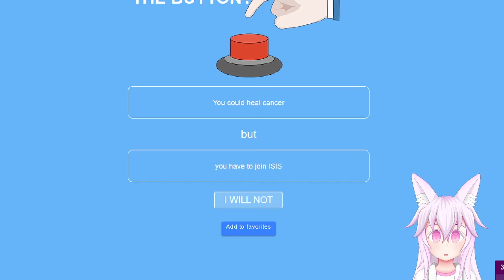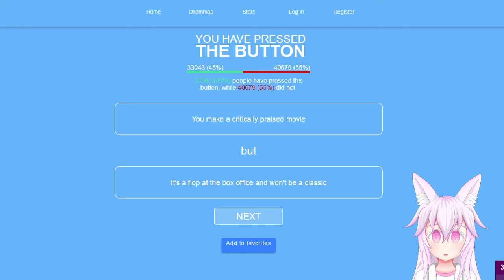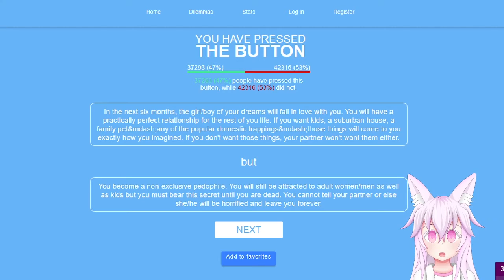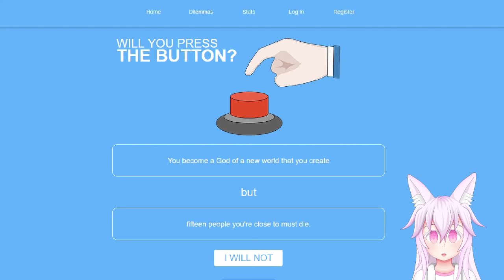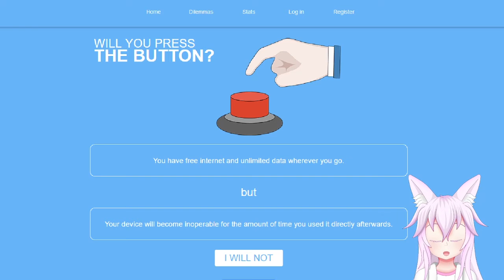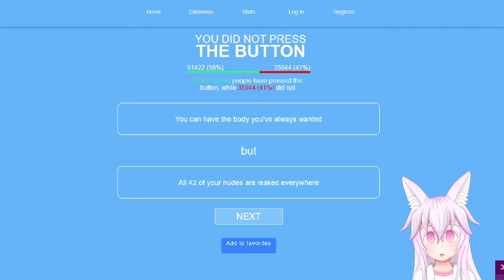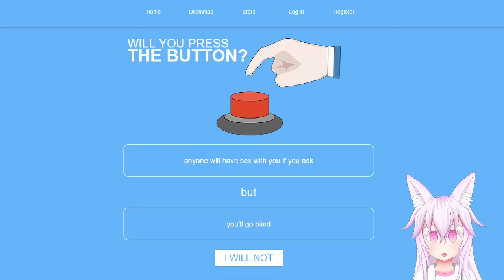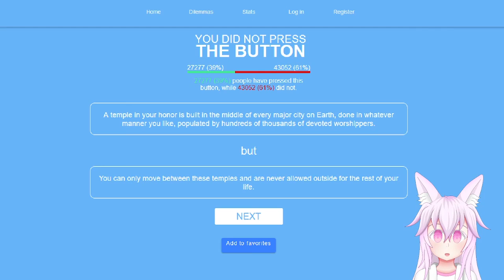WILL YOU PRESS THE BUTTON??? // Bringing back nostalgia with this old game!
Man, this game takes me back to the early days of youtube!
I really miss those classic youtube videos! that's why I made this video!
Enjoy the video! and hey! Feel free to play along and give me your own "will you press the button" in the comments! I'll try to answer all of them!

🔹🔷🔻GAME 🔻🔶🔸

🔹🔷🔻 SOCIALS 🔻🔶🔸

🔹🔷🔻 HASHTAGS 🔻🔶🔸